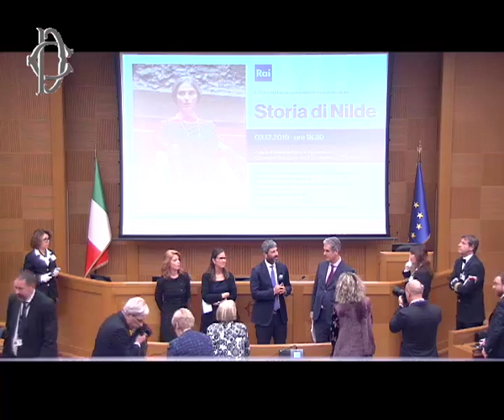Roma - “Storia di Nilde” - Docufiction su Nilde Iotti (03.12.19)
Roma - “Storia di Nilde” - Docufiction su Nilde Iotti.
Alle ore 18.30 presso l’Aula dei Gruppi Parlamentari, si è tenuta la presentazione della docufiction “Storia di Nilde”, una produzione di Anele con Rai Fiction che ricostruisce, anche avvalendosi di testimonianze dirette, la vicenda umana e politica di Nilde Iotti, la prima donna Presidente della Camera dei deputati, a quarant'anni dalla sua elezione.
L'evento è stato introdotto da un saluto del Presidente della Camera Roberto Fico, cui sono seguiti gli interventi del Presidente della Rai Marcello Foa, della Direttrice di Rai Fiction, Eleonora Andreatta e di Gloria Giorgianni (Anele s.r.l.). (03.12.19)